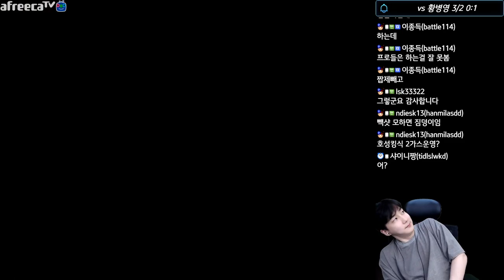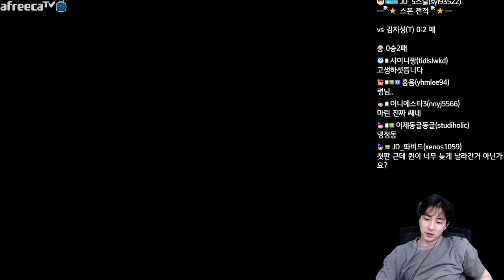[15.4.23] SC:R 1v1 (FPVOD) Jaedong (Z) vs BarrackS (T) [Best of 3]